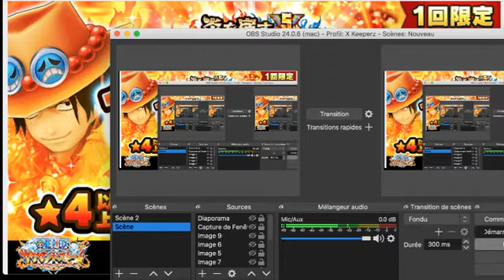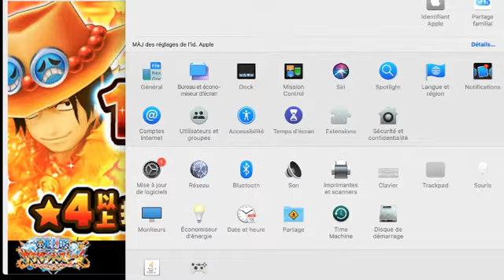One Piece Thousand Storm Jap le retour trio des 3 ans pour les 5 ans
On est partie pour une nouvelle vidéo sur One Piece Thousand Storm Jap.

Voilà je crois qu'on arrive à la fin après il pourrait nous mettres les Amiraux des 3 ans on verra bien le retour du Trio Luffy/Ace/Sabo des 3 ans vous pouvez les éveilles jusqu'au 10 étoiles des pieces rouge sont offerte je supose qu'on les farm avec l'event.

Une multi offert il en + une multi à 30 qui pop ra tout les jours moi vous le faite une fois si vous la drop sur une des deux multi vous arrêtez là et oubliez surtout pas les tickets qui sera toujours la multi supplémentaire.

Mon conseille à leur actuelle commencer à économisé jusqu'au mois de Juin.

Commentez.